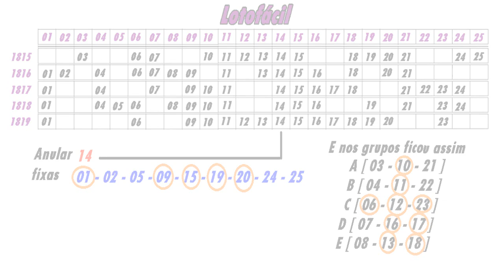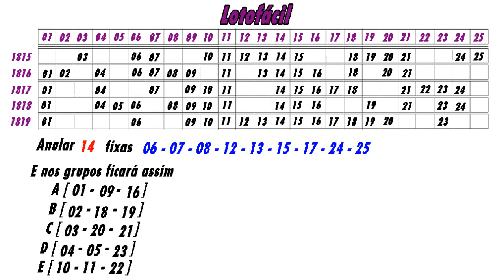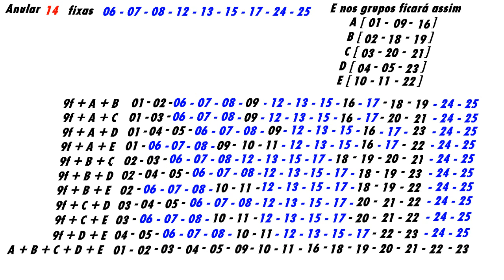Lotofácil performance do Concurso 1819 e matriz do Concurso 1820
E novamente trago hoje a Matriz que uso juntamente com um método que gosto muito de jogar a lotofácil e que me ajuda bastante pelo menos a ter um retorno do valor investido, explico a má performance do concurso passado e já trago a minha programação de hoje.